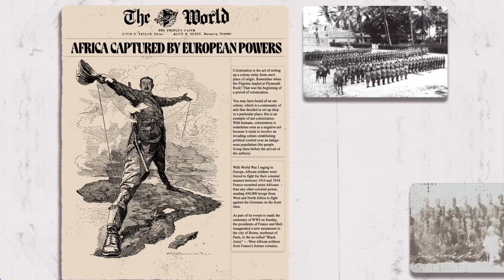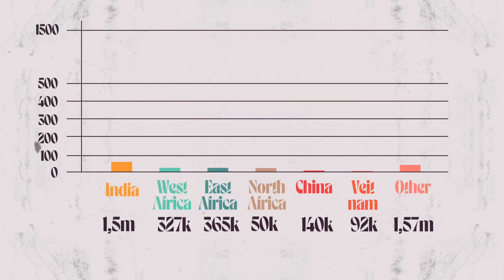Primera Guerra Mundial: una introducción descolonizada |Historia | Ciencias Sociales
La Primera Guerra Mundial, anteriormente llamada la Gran Guerra,[b]​ fue un conflicto militar de carácter mundial, aunque centrado en Europa, que empezó el 28 de julio de 1914 y finalizó el 11 de noviembre de 1918, cuando Alemania aceptó las condiciones del armisticio del 11 de noviembre de 1918.